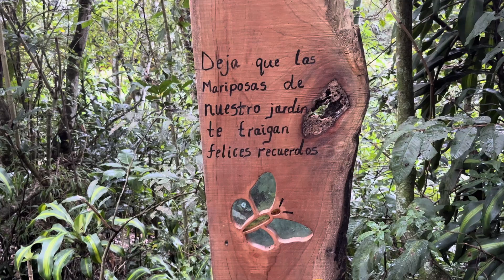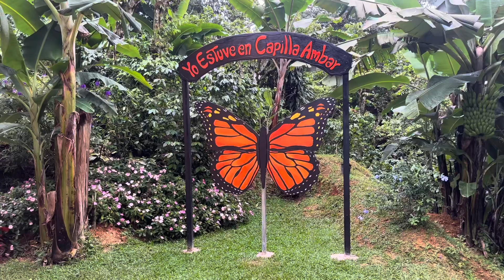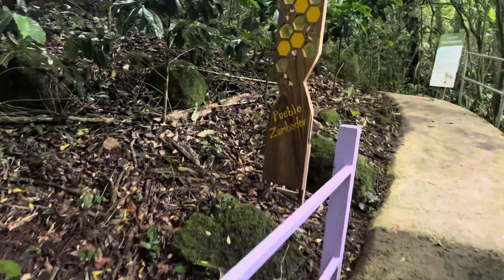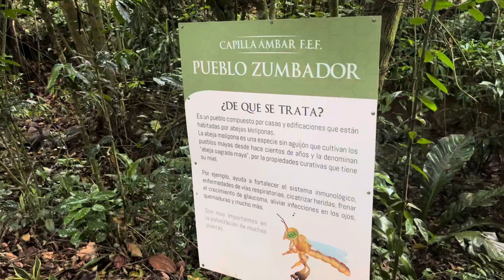¡Este MARIPOSARIO es ÚNICO en EL MUNDO! | Capilla Ámbar.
Saludos y espero que estén muy bien, en San Ramón de Alajuela, se ubica un lugar muy interesante donde hay un mariposario y abejas mayas.